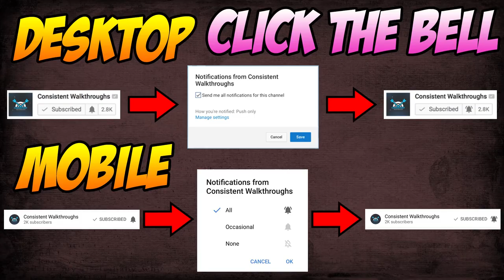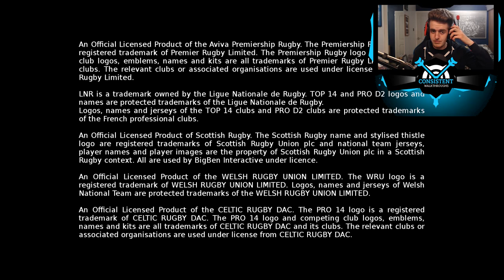SO MANY GLITCHES! (Rugby 18 "Career Mode" Gameplay Walkthrough Part 4 | PS4 Pro)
Rugby 18 Career Mode Gameplay Walkthrough Day One Edition On Playstation 4 Pro. Rugby 2018 Xbox One / PS4 Pro Playthrough Let's Play Guide Review Includes Rugby 18 Funny Moments. Today, I bring to you my "Rugby 2018" Playstation 4 Pro Gameplay Walkthrough Part 4 "SO MANY GLITCHES!". I share my Rugby 18 Gameplay Review, First Impressions, Tips, Guide and MORE in my Rugby 2018 Walkthrough on the Playstation 4. What are your thoughts about today's video? Thanks.

▶ TITLE ◀

▶ VIDEO INFORMATION ◀

Experience the full intensity of the biggest matches with RUGBY 18, the most complete rugby game to date. Jump into the roles of the official players from the most prestigious teams and leagues of the 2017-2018 season: Aviva Premiership Rugby, Wales, England, Scotland.

Dominate all the game phases using intuitive controls, and enjoy innovative gameplay that faithfully reproduces each situation of the sport. On attack or defence, your teammates take their positions and move to develop the game depending on your decisions.

Lead your favourite club to the top in Career mode, replay the biggest leagues and tournaments in League mode, and re-write history in the Match of the Week. Build up your dream team in My Squad mode by selecting your favourite players from all of the game's teams. Play one-on-one against a friend on the same console, or against players from around the world online.

▶ SOURCE ◀

"Rugby 18 Source"

▶ MUSIC ◀